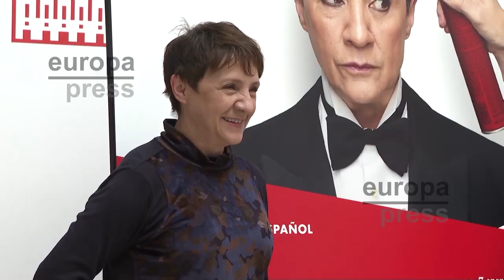Blanca Portillo protagoniza 'Silencio'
Amigos dentro y fuera del teatro y ahora cómplices en la creación de 'Silencio', la nueva obra del dramaturgo Juan Mayorga y protagonizada por la actriz Blanca Portillo.